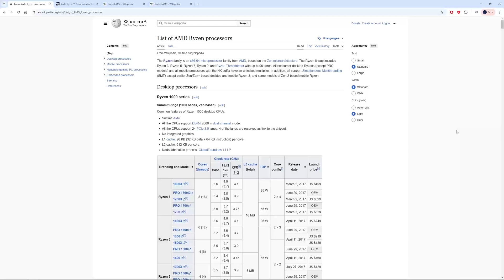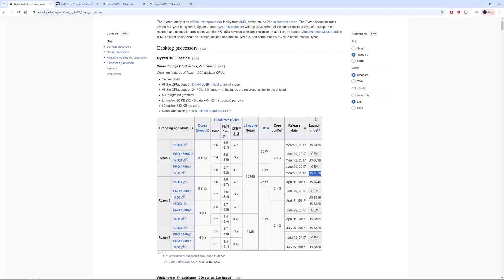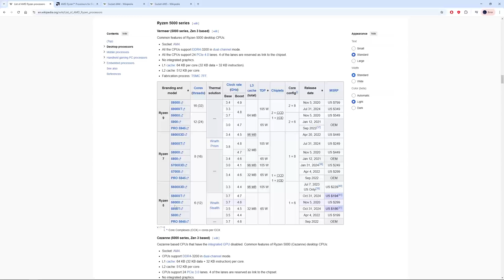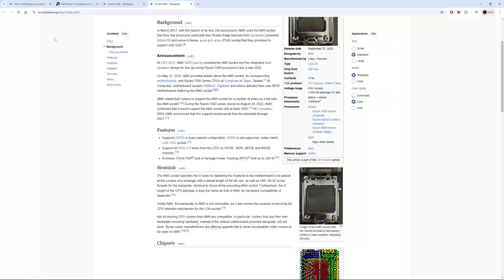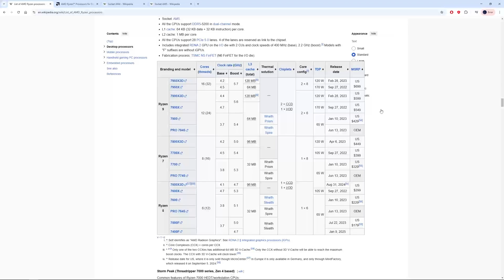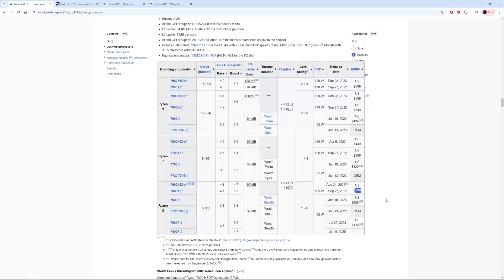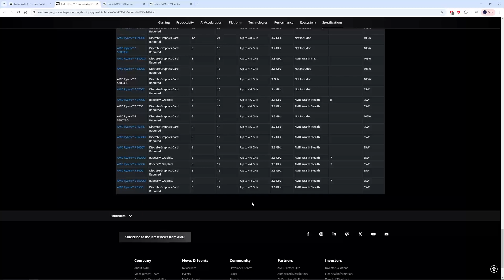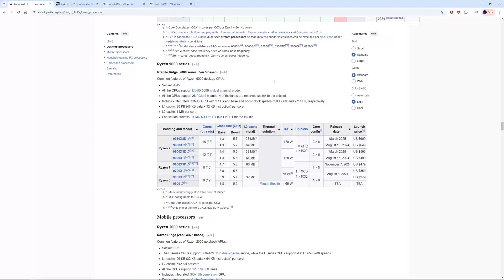AMD Ryzen CPU Evolution: AM4, AM5 & What’s Next?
Explore the evolution of AMD Ryzen CPUs from AM4 to AM5 and what the future holds with AM6. Should you upgrade, or is AM4 still a solid choice in 2025? Let’s break down performance, price, and future-proofing!